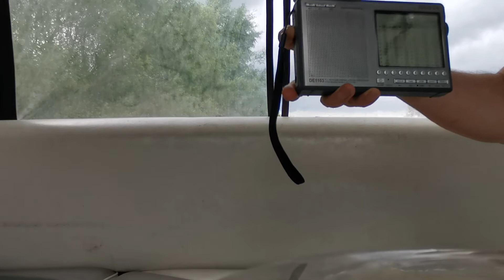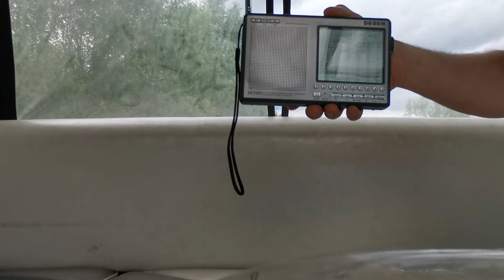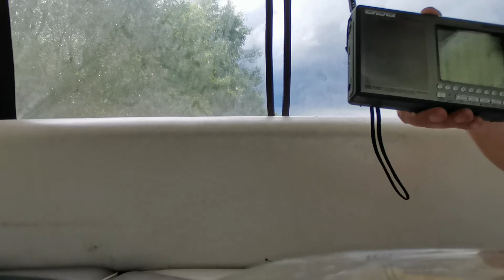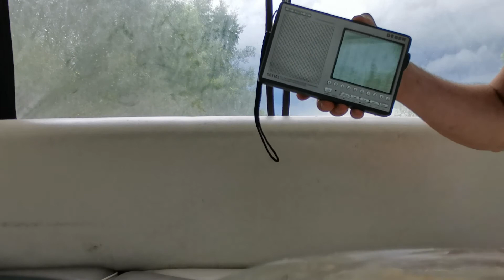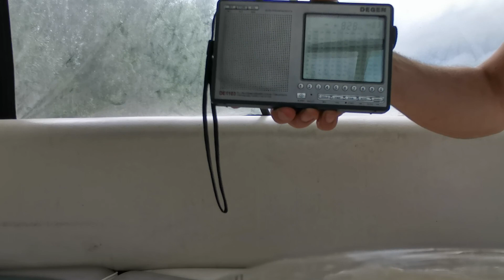Malahit DSP vs Degen 1103 PLL sensitivity on noise level signals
Daylight ground wave reception. Malahit is little bit more sensitive than Degen